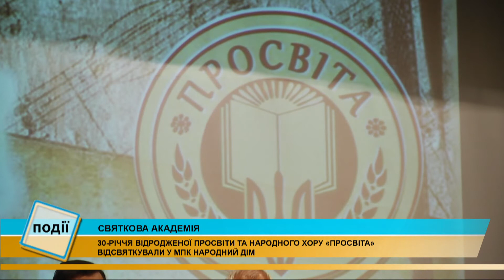У Коломиї відсвяткували 30-річчя відродженої Просвіти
Святкова академія з нагоди 30-річчя відродженої Просвіти та народного хору відбулася у Коломиї.

Сюди прийшли місцеві просвітяни та ті, хто цінує їхню діяльність на теренах району.

Спогади та майстерно виконані пісні подарували гостям родинну атмосферу.